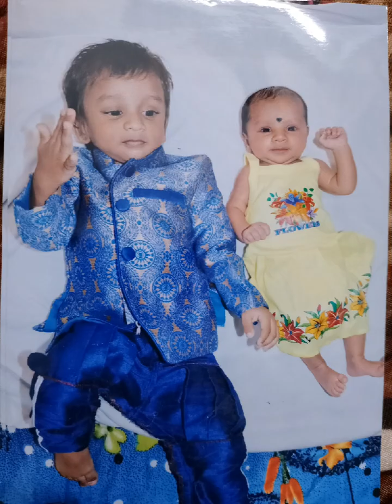my sweet memories